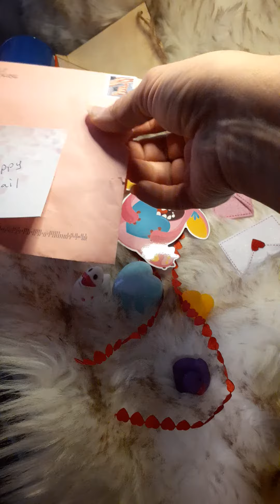my Valentine's ♥ Surprise from Aunty Shonna Happy Mail opening FUN !